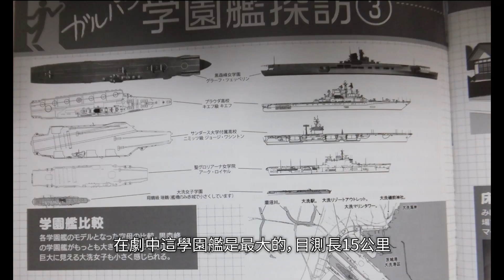軍神起家地，無限速的甲板飆車 | 少戰學園筆記Re ep.07黑森峰女子學園 | 少女與戰車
今天要說的就是
連續佔據戰車道冠軍九年，軍神的母校
黑森峰女子學園
7:09-7:21